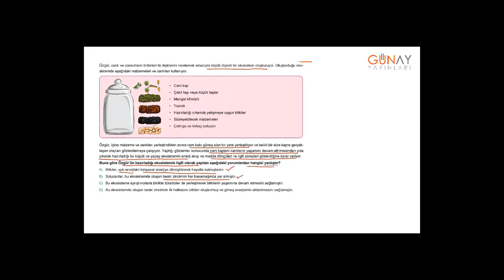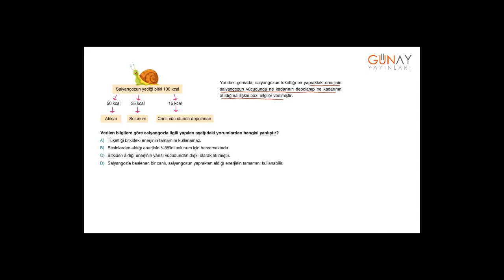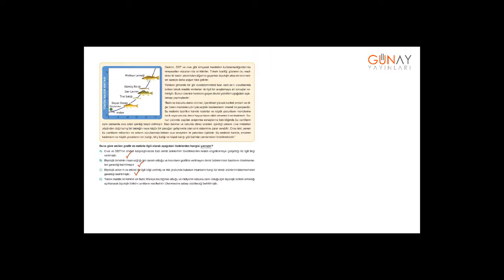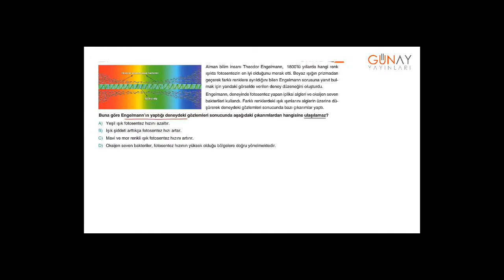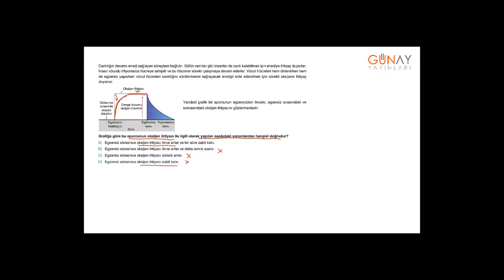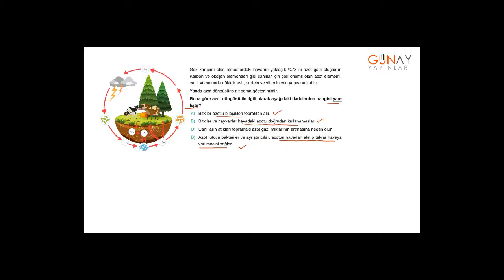Bumerang Fen Bilimleri 8_6.Ünite: Enerji Dönüşümleri ve Çevre Bilimi Beceri Testleri 1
6.Ünite: Enerji Dönüşümleri ve Çevre Bilimi
Beceri Testleri 1